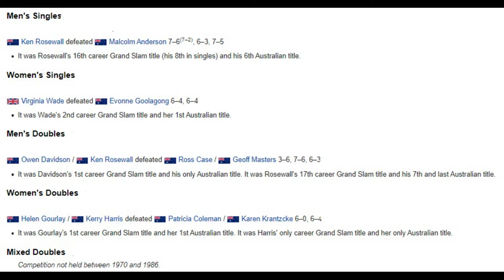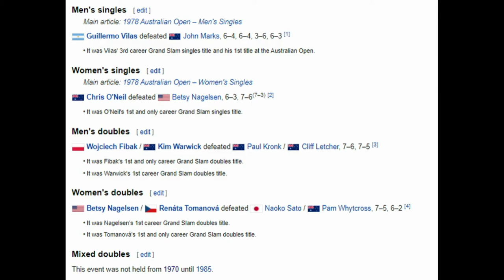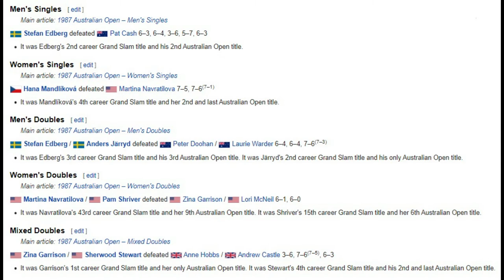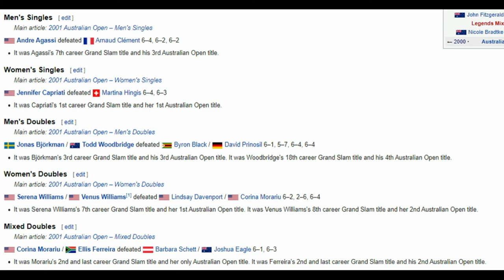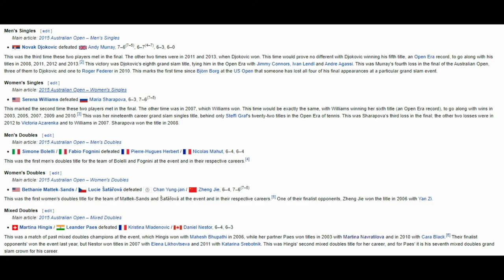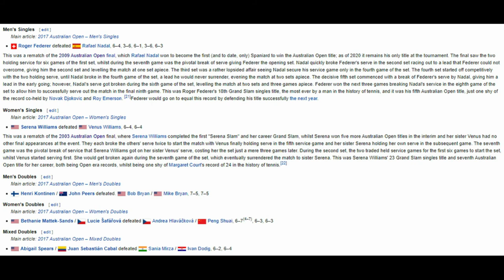🎾 All Australian Open finals 1969 - 2021 🎾🐨🦘